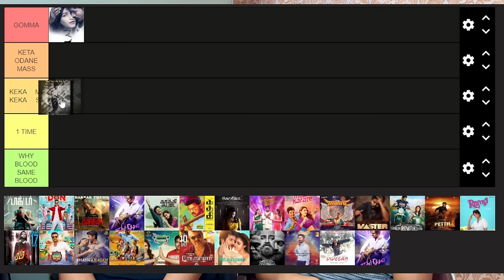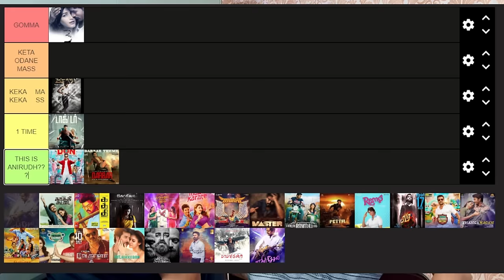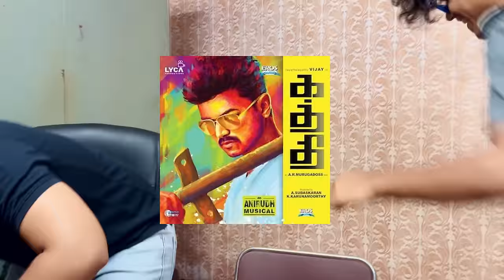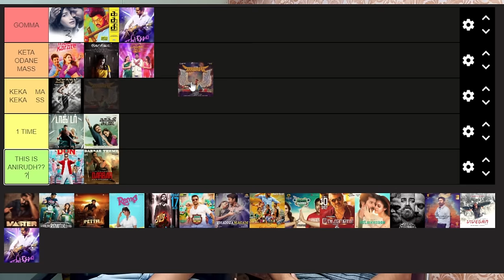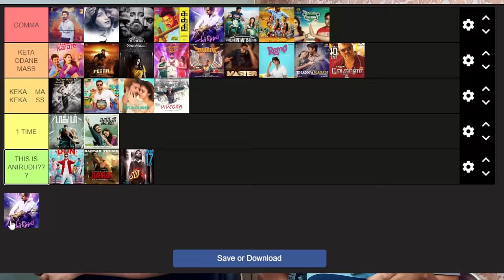Tier Ranking Anirudh Albums & Songs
Hold onto your seats, folks! Me and my bestfriend are on a mission to rank Anirudh's albums, and chaos is the name of the game. 🤣 From bops to beats, we're diving into the madness of Anirudh's music, bringing you laughs, debates, and probably a lot of head-scratching.

Join us for the ultimate musical rollercoaster – it's gonna get wild! 🚀 Who knows, our rankings might make you cheer or totally disagree. Either way, it's gonna be a blast! Hit play and join the chaos party. 🎉🔥